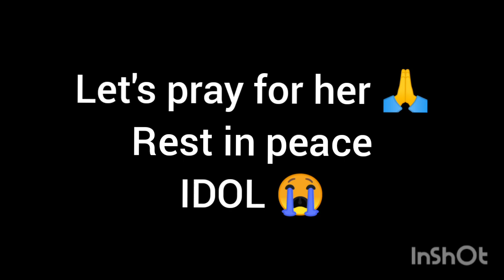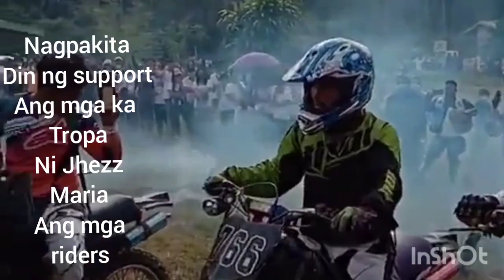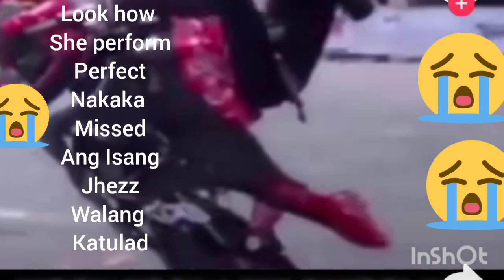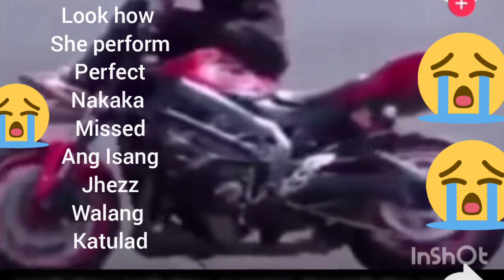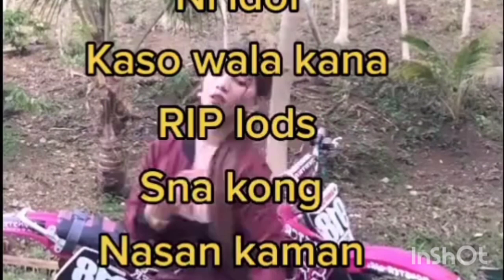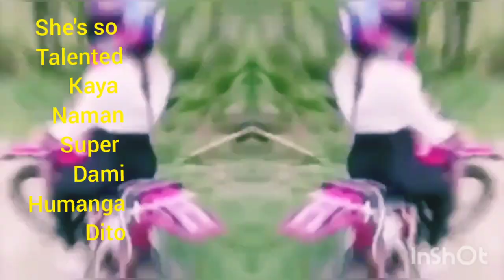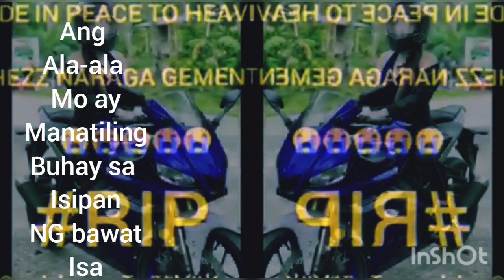Rest In Peace Idol Maria Jhezz Naraga Gementiza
Inilibing na Ang ating idol na si Jhezz Maria Naraga Gementiza 5 Araw Ang nakaraan sobrang daming fans at mga supporters Ang dumalo at Ang mga kasamahan nitong mga Riders.Manatili Ang iyong ala ala sa aming puso Isang magaling at magiting na lady Rider at tiktok girl🙏🙏🙏. Paalam IDOL.